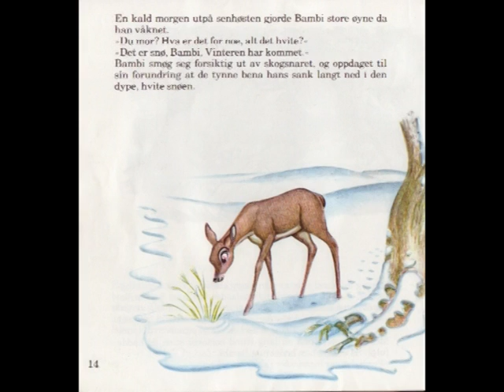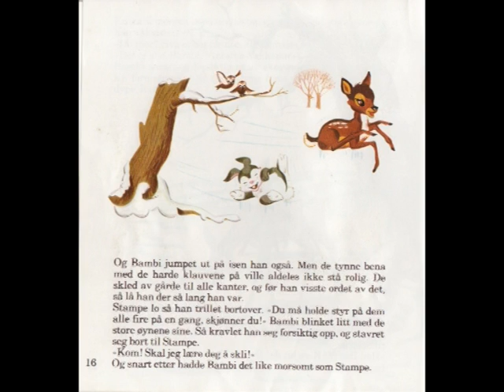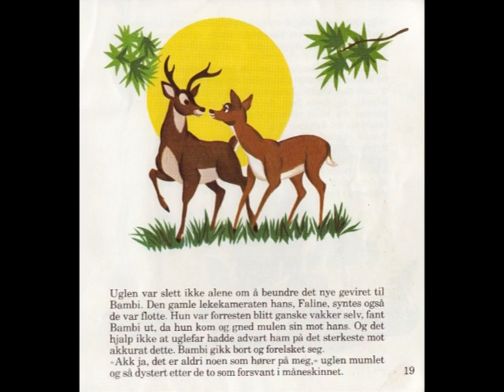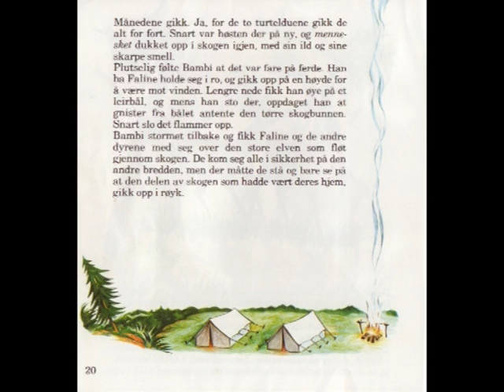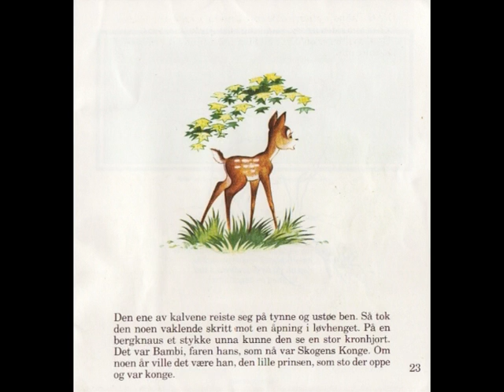Bånd 01: Bambi - Del:2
Innspillt i 1982 ved Norsk Select Video A/S

Forteller: Kjersti Døvigen
Bambi: Liv Osa
Stampe: Øystein Wilk
Uglefar: Harald Mæle

Oversetter: Harald Mæle
Producer: Hennig Vilén